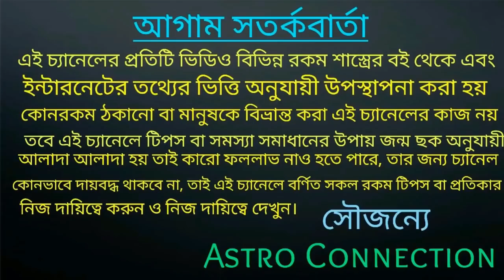18 বছর পর 18 মাস ধরে 8 রাশির মানুষ কে জিরো থেকে হিরো করতে চলেছে!!!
বন্ধুরা এই ভিডিওতে আমি আপনাদেরকে জানিয়েছি 18 বছর পর 18 মাস ধরে 8 রাশির মানুষ কে জিরো থেকে হিরো করতে চলেছে
কোন সেই 8 সৌভাগ্যশালী রাশি তা জানতে ভিডিওটি পুরো দেখবেন।